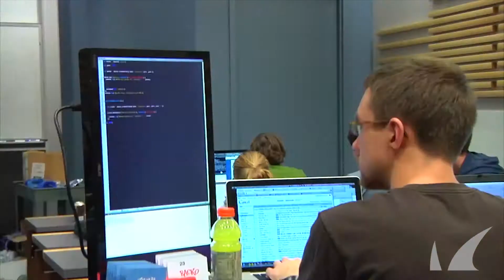Programming Contest 2014 | Barracuda Networks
Think you're a great programmer? Are you top in the school? Here is your chance to find out and win a great cash prize!

Barracuda Networks, the leader in content security, application delivery and data protection - with its downtown Ann Arbor engineering hub - is pleased to host its annual programming competition for University of Michigan students. The 24-hour programming contest will pit teams against one another in a strategy game.

Each team will need to write an intelligent bot that plays a game against all the other teams. A live leader board will show how each team is doing throughout the contest. After 20 hours of competition (all the while improving your algorithm), all teams will fight it out in a final tournament to determine the winners. Cash prizes will be awarded immediately after.

Cash Prizes:
Grand Prize - $3,141.59
Second Prize - $1,414.21
Third Prize - $602.21
You can run solo as your own team and take home the whole grand prize or buddy up with up to three other students to create your unbeatable force. Grab a friend, register today and show off your skills!

Participation is limited, so R.S.V.P today!